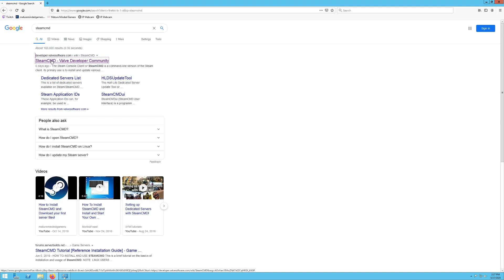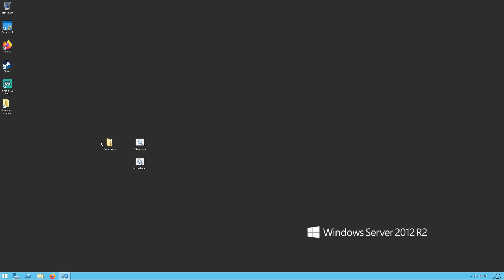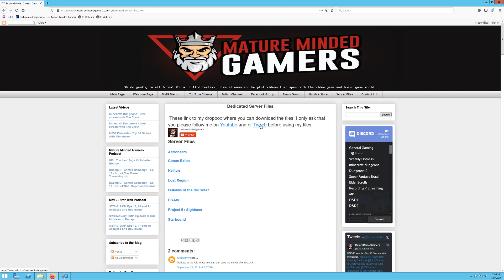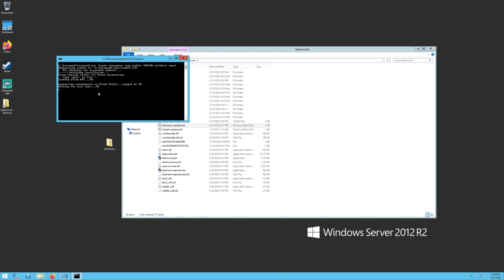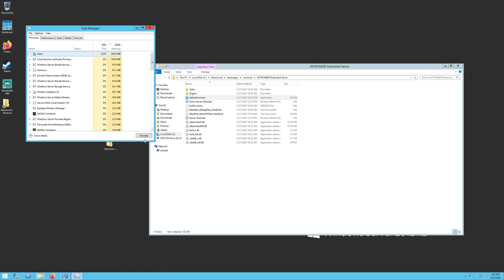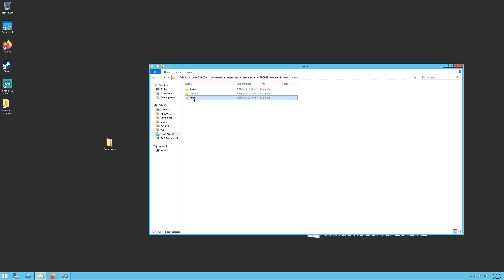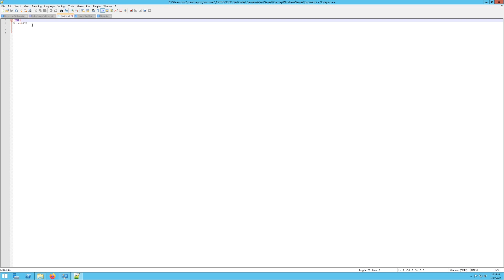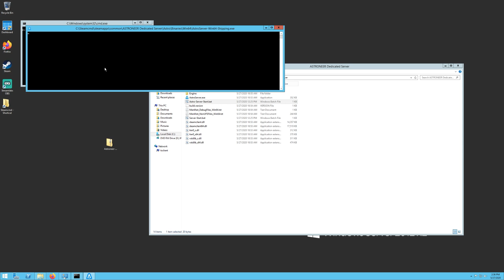Astroneer Dedicated Server Setup Video for SteamCMD +Easy Updater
00:00 Intro & scope (Windows only; can’t host and play on same PC)
00:35 Download SteamCMD (Google → Windows → Download)
01:00 Extract & run SteamCMD (folder setup, first launch populates files)
01:33 Log in anonymous; install server with app_update 728470
02:06 Optional: MMG updater .bat from website (auto update/validate)
03:40 Put updater next to steamcmd.exe; run to update/validate
04:41 Start script in server folder; visible console & clean shutdown (Ctrl+C)
05:46 Find configs: run once → Saves → Config/WindowsServer → edit AstroServerSettings.ini (IP, name, owner, password, FPS 60)
06:58 Edit Engine.ini ([URL] → Port=8777) and open router/Windows firewall ports
07:57 Launch server & connect notes (Steam only, no Steam–MS crossplay) + wrap-up